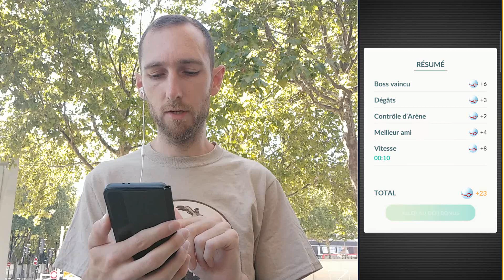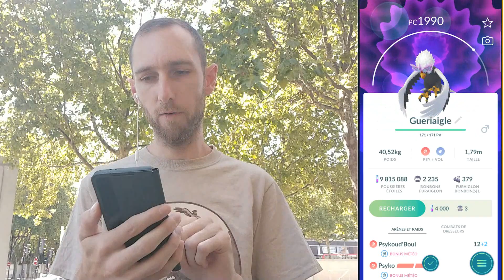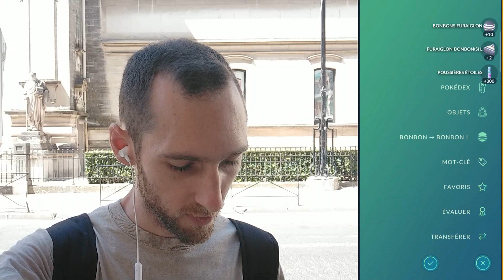JOURNÉE RAIDS HISUI - ✨ GUERIAIGLE DE HISUI ON TE VEUT SHINY - Pokémon GO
De nouveaux Pokémon originaires de la région de Hisui font leurs débuts dans Pokémon GO avec l'ULTRA BONUS! Et des Pokémon chromatiques apparaissent, tout comme de nombreux bonus!